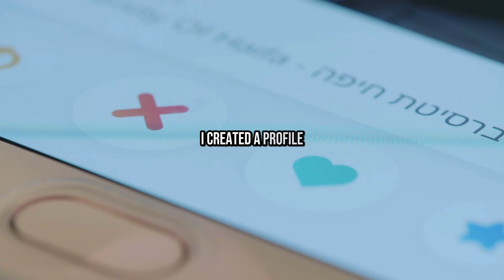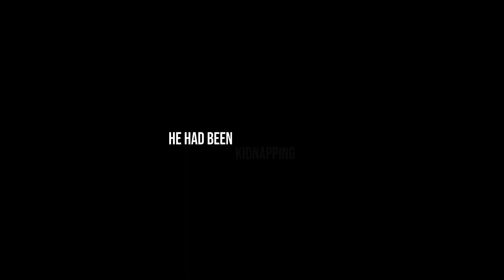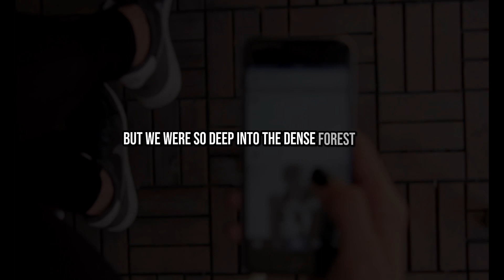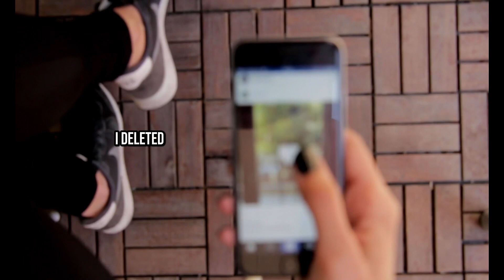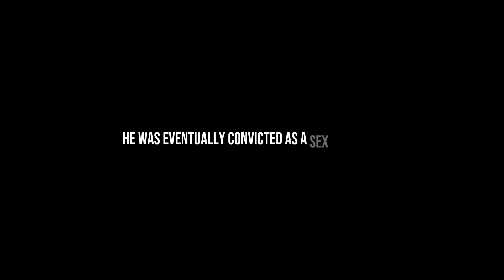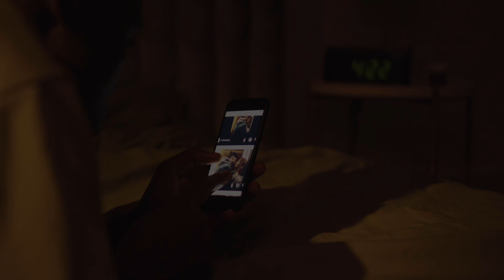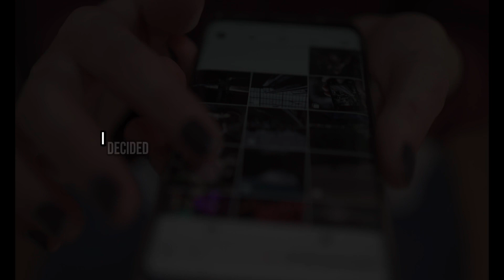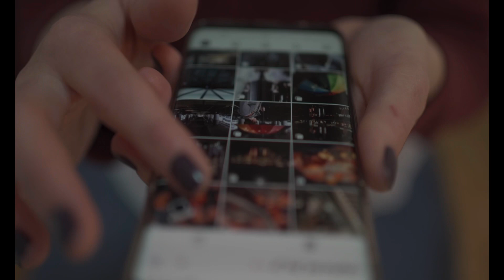5 TRUE Disturbing Tinder Horror Stories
Get ready for a spine-chilling experience as we present Swipe Left for Terror: 5 TRUE Tinder Horror Stories! In this video, we delve into the terrifying world of online dating and its spine-tingling tales. From creepy encounters to sinister incidents, these true horror stories will leave you questioning your next swipe. 😱

Stay spooky, and remember: sometimes, the scariest things happen when we least expect them. 💔👹